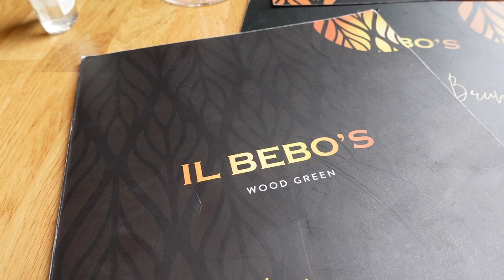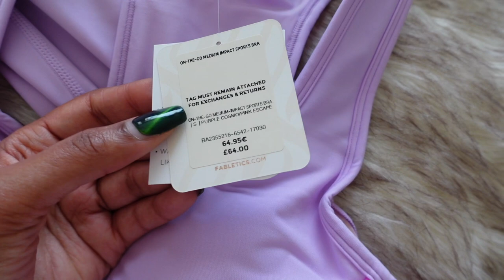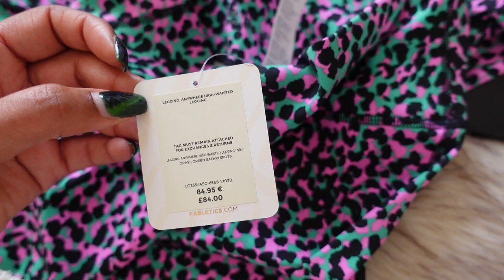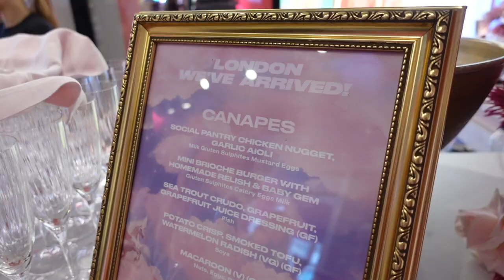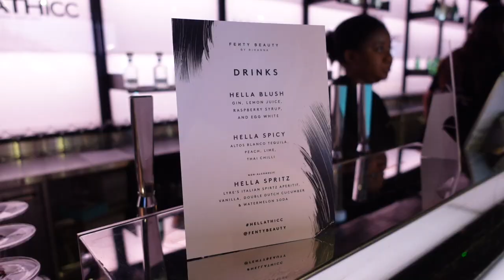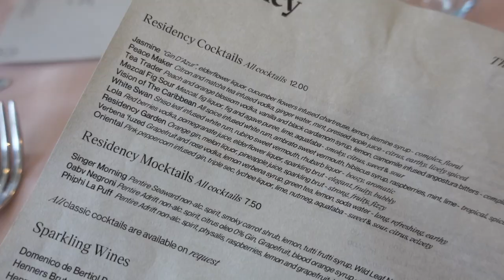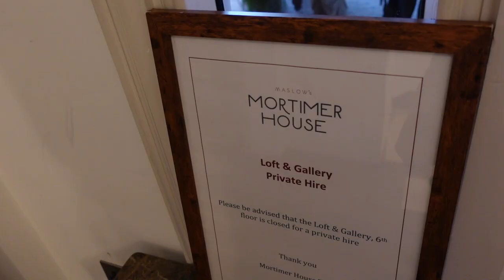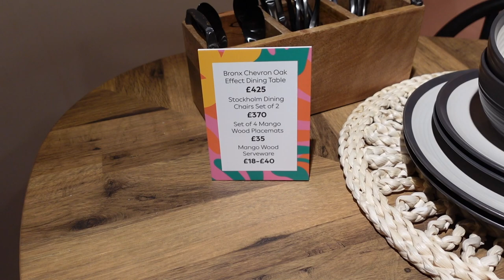MONTHLY VLOG, | INFLUENCER EVENTS | PLT LONDON SHOWROOM | FENTY HELLATHICC EVENT | FEAT VOOGLAM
I hope you enjoyed my MONTHLY VLOG, | INFLUENCER EVENTS | PLT LONDON SHOWROOM | FENTY HELLATHICC EVENT | FEAT VOOGLAM

0:00 Intro - MONTHLY VLOG, | INFLUENCER EVENTS | PLT LONDON SHOWROOM | FENTY HELLATHICC EVENT | FEAT VOOGLAM
0:22 Vooglam Sponsor Glasses Haul - MONTHLY VLOG, | INFLUENCER EVENTS | PLT LONDON SHOWROOM | FENTY HELLATHICC EVENT | FEAT VOOGLAM
8:21 Get Dressed With Me // Brunch - MONTHLY VLOG, | INFLUENCER EVENTS | PLT LONDON SHOWROOM | FENTY HELLATHICC EVENT | FEAT VOOGLAM
11:29 New Fabletics Sets // Superdrug Haul &  My New Mugs !! - MONTHLY VLOG, | INFLUENCER EVENTS | PLT LONDON SHOWROOM | FENTY HELLATHICC EVENT | FEAT VOOGLAM
17:38 PLT Event With @samieelishi - MONTHLY VLOG, | INFLUENCER EVENTS | PLT LONDON SHOWROOM | FENTY HELLATHICC EVENT | FEAT VOOGLAM
21:28 Fenty Hellatjicc Event with @samieelishi  - MONTHLY VLOG, | INFLUENCER EVENTS | PLT LONDON SHOWROOM | FENTY HELLATHICC EVENT | FEAT VOOGLAM
23:16 Brunch The Residency Notting Hill - MONTHLY VLOG, | INFLUENCER EVENTS | PLT LONDON SHOWROOM | FENTY HELLATHICC EVENT | FEAT VOOGLAM
23:56 Green Juice //OOTD // Lunch With @JadeVanrielx At Langan's - MONTHLY VLOG, | INFLUENCER EVENTS | PLT LONDON SHOWROOM | FENTY HELLATHICC EVENT | FEAT VOOGLAM
28:20 Mini Rant // Studio - Shake Shack Event - MONTHLY VLOG, | INFLUENCER EVENTS | PLT LONDON SHOWROOM | FENTY HELLATHICC EVENT | FEAT VOOGLAM
30:36 Schuh Event With Sharaye - MONTHLY VLOG, | INFLUENCER EVENTS | PLT LONDON SHOWROOM | FENTY HELLATHICC EVENT | FEAT VOOGLAM
33:01 Next Event With Sharaye - MONTHLY VLOG, | INFLUENCER EVENTS | PLT LONDON SHOWROOM | FENTY HELLATHICC EVENT | FEAT VOOGLAM
34:32 A Little Chat // Let Me Know What You Want To See // Outro - MONTHLY VLOG, | INFLUENCER EVENTS | PLT LONDON SHOWROOM | FENTY HELLATHICC EVENT | FEAT VOOGLAM

Main Camera
Ring light
Soft boxes
Laptop I got the one with the least memory & purchased extra storage
Extra storage
Fairy Lights